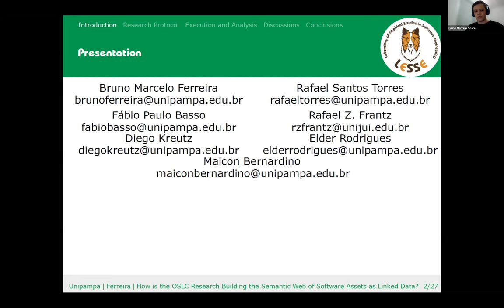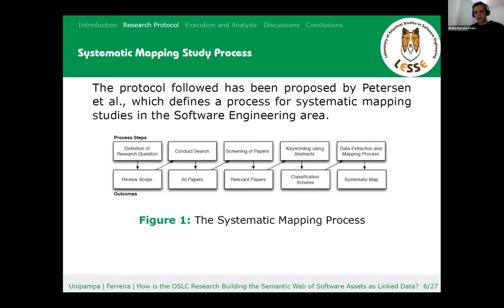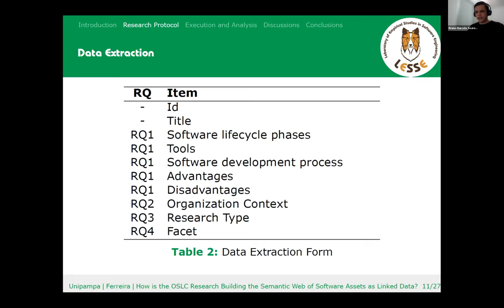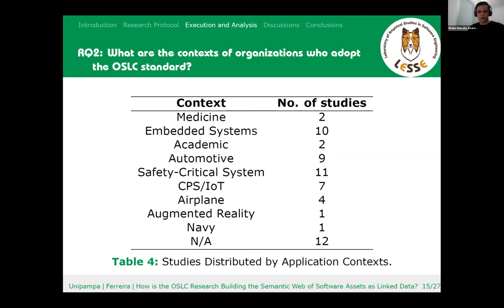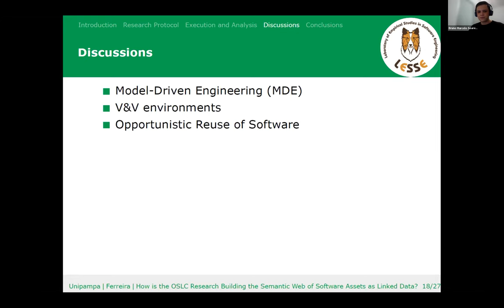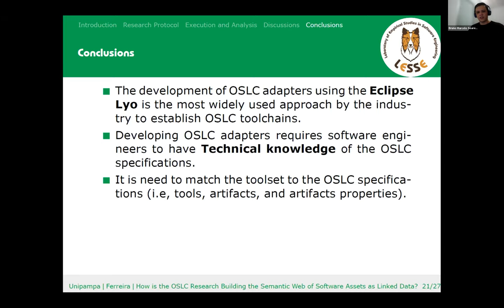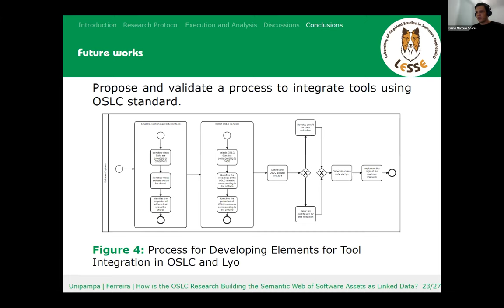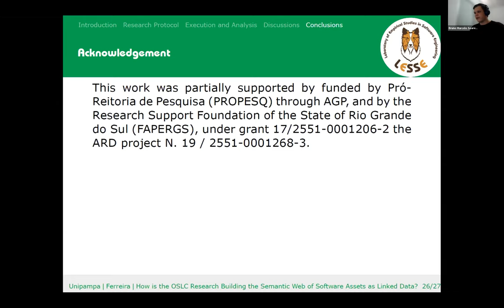OSLCfest 2022: Building Semantic Web of Software Assets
How is the OSLC Research Building the Semantic Web of Software Assets as Linked Data?

Open Services for Lifecycle Collaboration (OSLC) is an open standard for tool interoperability, which allows data federation throughout Software Engineering (SE) application lifecycles. The OSLC community was founded in 2008, and contributed with a standard for tracing artifacts and tools in geral. In the Software Engineering context, this standard is found on many automation and continuous integration tools such as Jenkins and Github Actions, and also on Continuous Software Engineering environments such as IBM Jazz. Although many research effort have been dedicated to establish OSLC as a standard for linked data to for software lifecycles, the literature misses a study characterizing how these contributions are building a distributed net of linked information about software assets.

Objective: To provide this characterization, our main goal is to map the state-of-the-art and practice on the adoption of OSLC in SE lifecycles.

Method: In this paper, we present a Systematic Mapping Study (SMS) by analyzing 59 primary studies and addressing integration issues such as SE toolchains.

Results: Our findings show that OSLC has been mostly applied to the safety-critical industry and often employed in Requirements, Analysis & Design, Change & Configuration Management and Test domains.

Conclusions: The main advantages of OSLC are related to linked data, involving not only tool adapters for point-to-point integrations, but also proposing solutions for tool replacement in the toolchain, as well as including modifications of OSLC domain specifications and solutions for automated activities for tool integration.